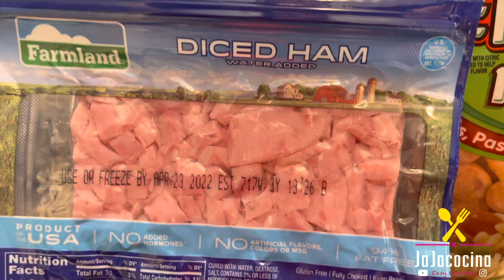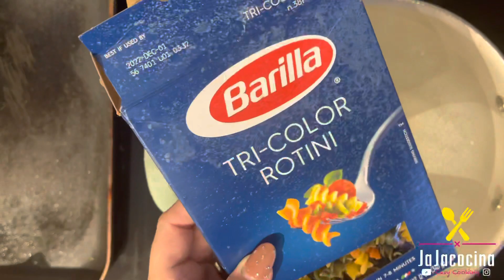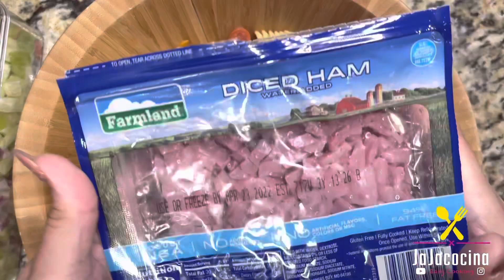ENSALADA DE PASTA FRÍA DELICIOSA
📪ALBA CELAYA

🔴COMPARTE✔️
🔴PRENDE CAMPANA DE NOTIFICACIONES ✔️

🔴INGREDIENTES:
1 CAJA DE ROTINI TRI COLOR
MINI PEPPERONI
JAMÓN
ACEITUNA NEGRA
1 MORRON VERDE
1 MIRRON ROJO
1/2 CEBOLLA MORADA
1 PEPINO
SAL Y PIMIENTA AL GUSTO
ADEREZO ITALIANO
QUESO